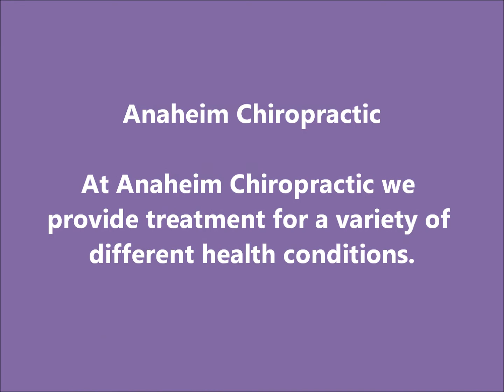Anaheim Chiropractic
Anaheim Chiropractor providing chiropractic treatment for North Orange County residents.